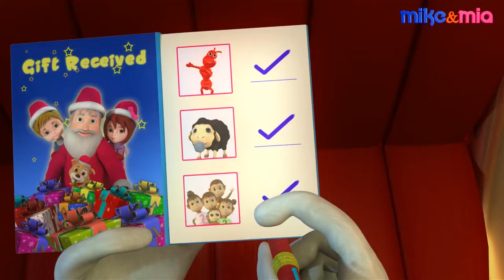பெஸ்ட் நுர்சேரி ரஹைம்ஸ் | Pat a Cake | Tamil Nursery Rhymes | கிட்ஸ் ரஹைம்ஸ்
Hey Kids!
Here is the Tamil Version of the famous Rhyme Pat a Cake.

And we will soon be adding more Rhymes to our channel. So Let us know which are your favourite Rhymes, in the comment section below.

2. தமிழ் நர்சரி ரைம்ஸ் | If You are Happy And You Know It Tamil Nursery Rhymes | Mike and Mia Tamil